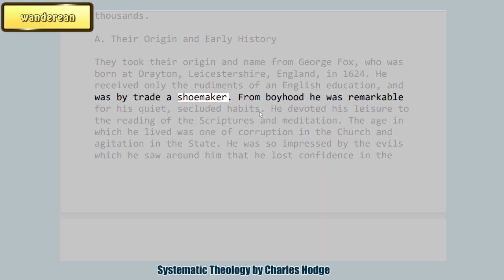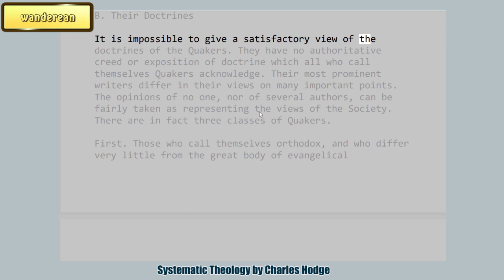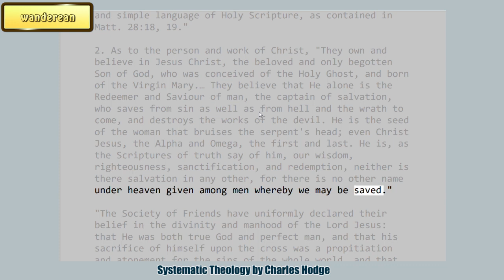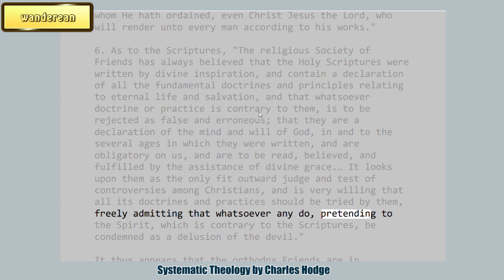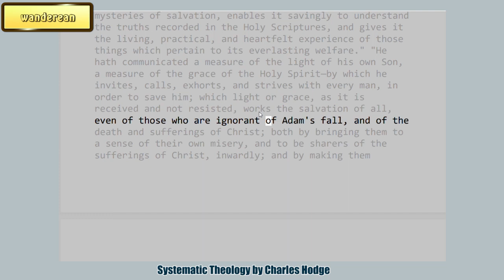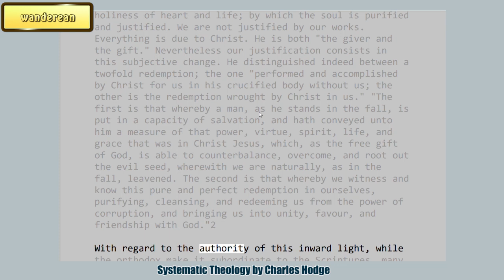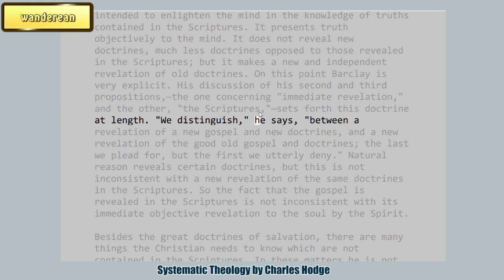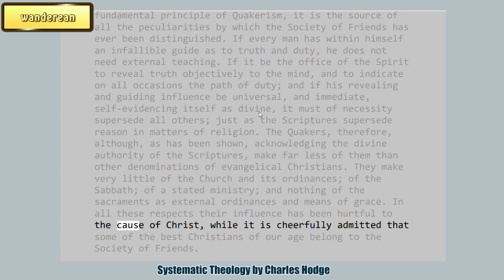MYSTICISM || The Quakers or Friends